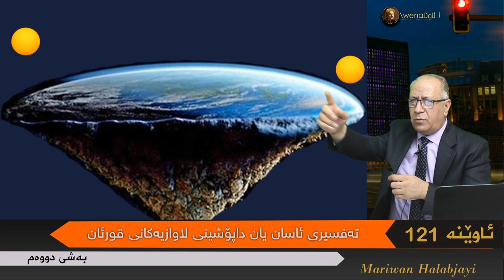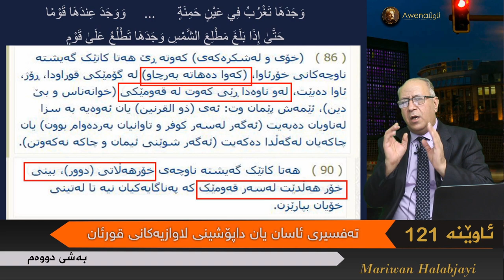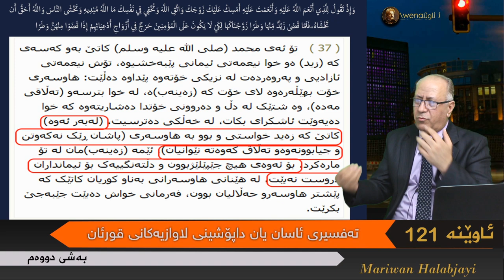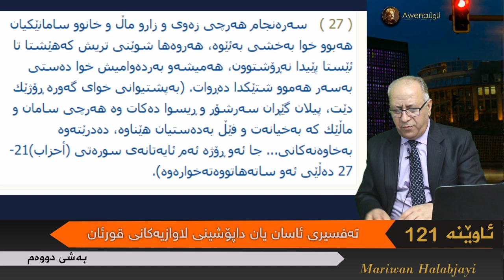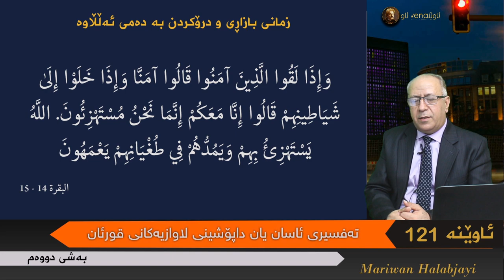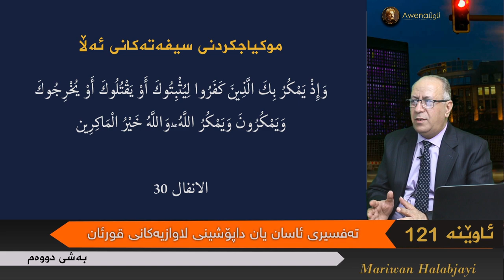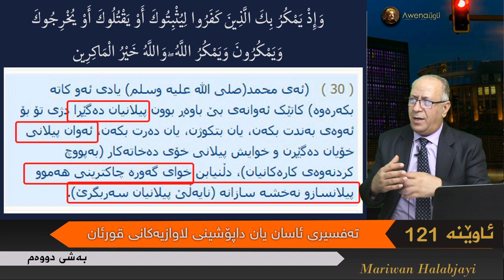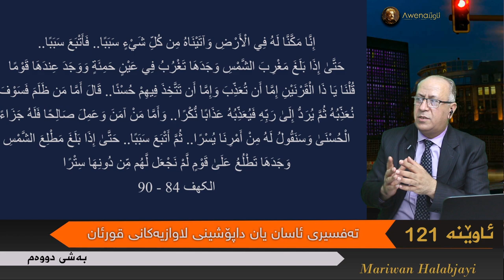ئاوێنه‌ 121 تەفسیری ئاسان یان داپۆشینی لاوازیەکانی قورئان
زنجیره‌ به‌رنامه‌کانی ئاوێنه‌ تاکه‌ به‌رنامه‌یه‌کی پرۆفیشناڵه‌ که‌ به‌ زمانی کوردی و بە ته‌واوی ئازادیه‌وه‌ ڕاسته‌خۆ پێشکه‌ش ده‌کرێت، تێڕوانینێکی زانستیانه‌ی بۆ ئاینه‌کان و خوێندنه‌وه‌یه‌کی ڕه‌خنه‌گرانه‌ی بۆ ئیسلام هه‌یه‌، نوسین و ئاماده‌کردن و وێنه‌گرتن و تۆماری ده‌نگ و دیزاین و ستۆدیۆو مونتاژ و ده‌رهێنان و پێشکه‌شکردن و په‌خشکردن و ته‌واوی کاره‌کانی تر ته‌نها له‌لایه‌ن (مه‌ریوان هه‌ڵه‌بجه‌یی)ـه‌وه‌ ڕاستەوخۆ ئه‌نجام ده‌درێت،  هیچ ڕێکخراوو پارت و ده‌زگایه‌کی ڕه‌سمی و ناڕه‌سمی، ناوخۆو ده‌ره‌کی هاوکاری و سپۆنسه‌ریان نه‌کردوه‌.